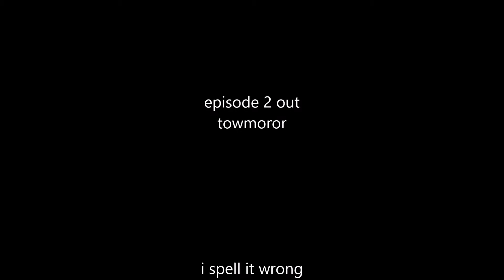fnaf plushies episode 1 season 2 | The Mystery